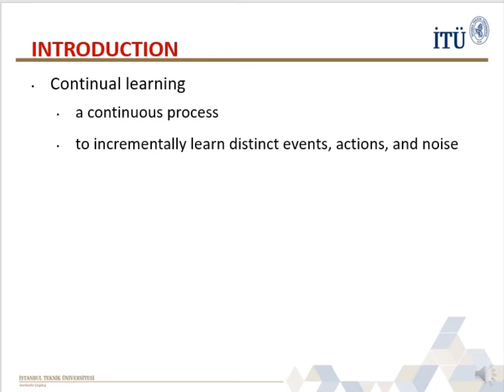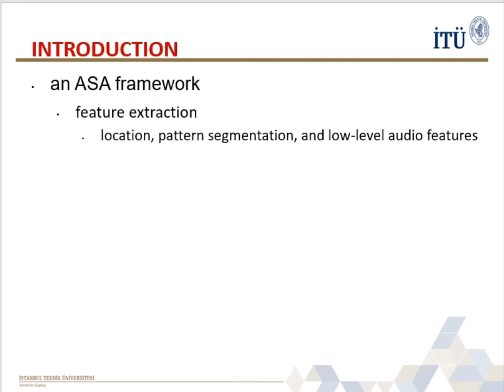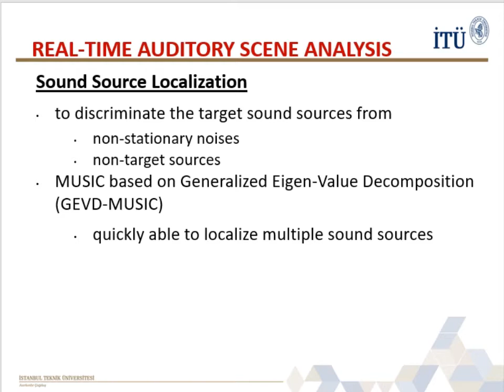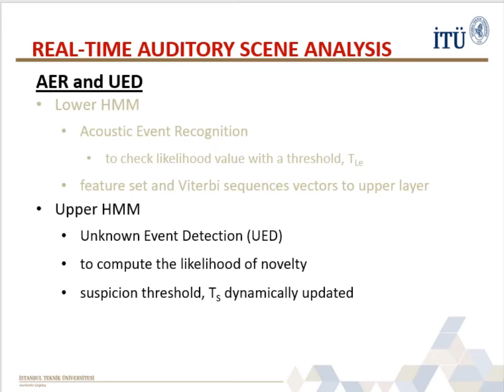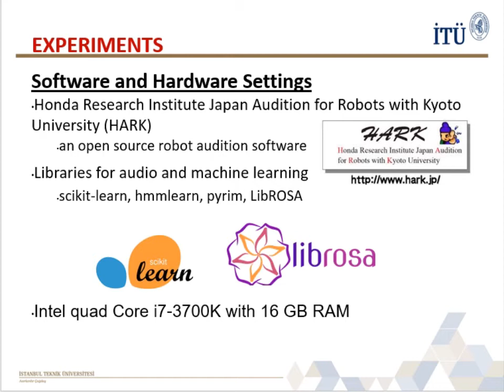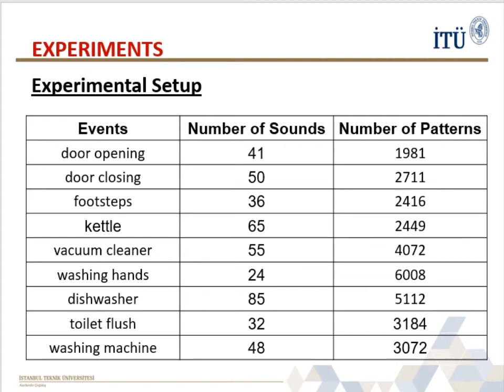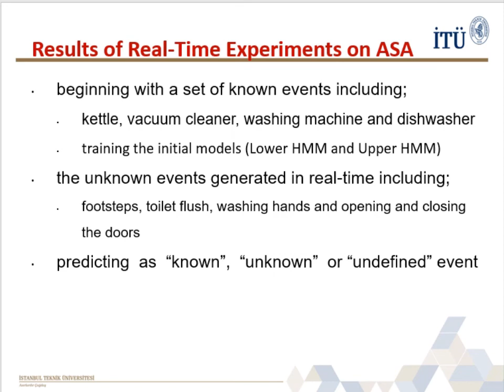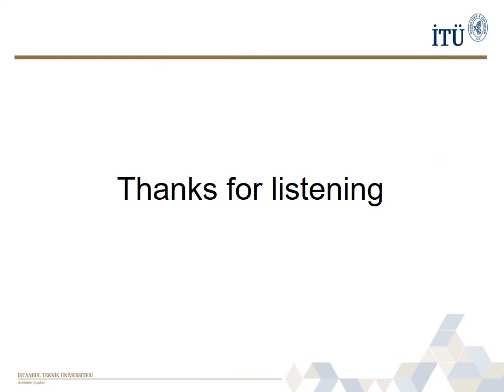Real-Time Auditory Scene Analysis using Continual Learning in Real Environments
Real-Time Auditory Scene Analysis System for Event Recognition developed by Barış Bayram